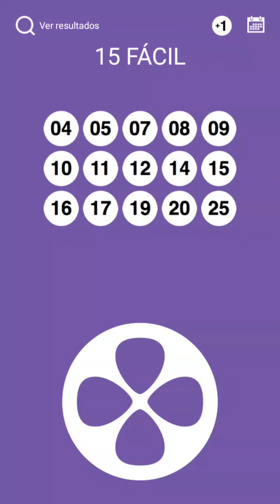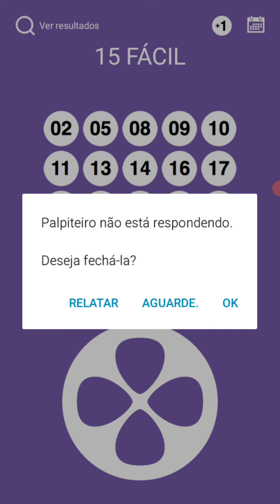LOTOFACIL PALPITES CONCURSO 2345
ESSA SEMANA TEM 400 MIL REAIS (NO QUINTO PRÊMIO) TE ESPERANDO NO SUPER MINAS CAP.

EM CAMPO BELO MG A EQUIPE DA PERUCA DA  SORTE KOMANDANTY LIDERA EM PRÊMIOS 😍🚀    ❤️ENTREGAMOS 291,1 MIL REAIS EM PRÊMIOS
        + 9 CONTEMPLADOS ESTE ANO DE 2021 COM A EQUIPE DA BOMBONIERE PONTO DOCE - KOMANDANTY 🍀❤️

JÁ SÃO 32 GANHADORES 🥳

ONDE VOCÊ ENCONTRAR O CARIMBO DA BOMBONIERE PONTO DOCE🍀 JÁ SABE , É PONTO PÉ QUENTE 🚀❤️

AQUI GANHA DE VERDADE OBAAAAA 🤭❤️🙏

CHAMAAAAAAAAAA O DANTY 🍀🤩